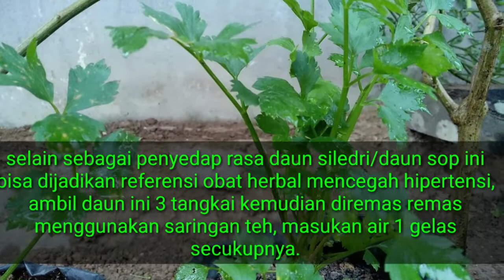jenis tanaman herbal untuk mencegah hipertensi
video ini menceritakan tentang beberapa tanaman yang bisa dijadikan herbal hipertensi atau darah tinggi.